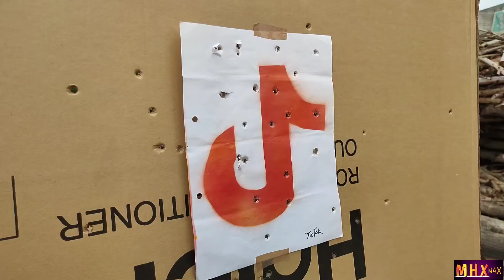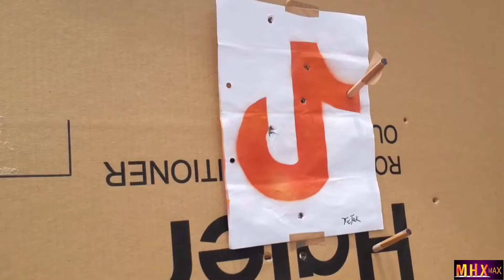how to make simple design cross bow, perfect cross bow by M H X MAX